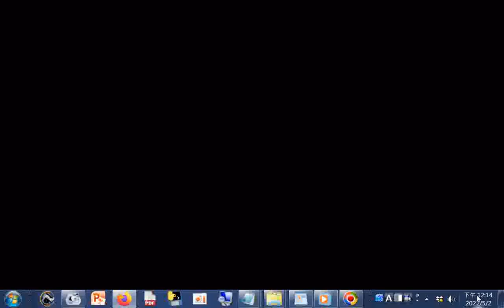撒哈拉(沙漠)之眼_世界10大 【世界10大自然奇观】【WORLD TOP 10】你不會相信但確實存在的世界奇觀 可燃冰 新西兰 香槟池 美国 俄勒冈 墨西哥 澳洲 加拿大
撒哈拉之眼_世界10大 【世界10大自然奇观】【WORLD TOP 10】你不會相信但確實存在的世界奇觀 可燃冰  新西兰 香槟池  美国 俄勒冈 墨西哥 澳洲 加拿大
世界10大 【世界10大自然奇观】【WORLD TOP 10】你不會相信但確實存在的世界奇觀 可燃冰
世界百科100
觀看次數：30萬次 1 年前

十分Top
觀看次數：9738次 1 年前

世界10大 【全世界最廣泛使用的10種語言】World Top 10 | 英語 | 法文 | 英文 | 日語 | 英语 | 印地语 | 葡萄牙語 | 阿拉伯語 | 西班牙語 | 西班牙语
世界百科100
觀看次數：15萬次 2 年前

世界十大隱藏版奇景！加拿大夢蓮湖 美國大峽谷 古羅馬競技場 古夫金字塔，見證世界的鬼斧神工驚奇美景 精選版 @亞洲旅遊台 - 官方頻道
亞洲旅遊台 - 官方頻道
觀看次數：32萬次